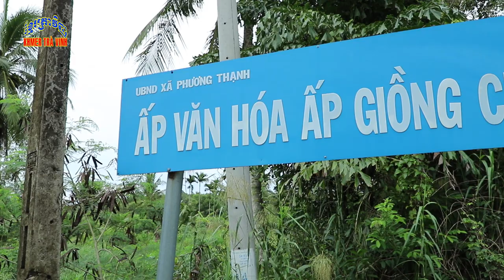ទិដ្ឋភាពដង្ហែកឋិននៅភូមិពិសី-កម្ពុជាក្រេាមឆ្នាំ2020 Dâng bông tại Ba si - Càng Long | Khmer Trà Vinh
► សូមអរគុណអស់លោក លោកស្រី អ្នកនាងកញ្ញា ដែលតែងតែគាំទ្រឆានែល Khmer Trà Vinh ►   សូមអស់លោកទទួលបានសេចក្តីសុខជានិច្ចនិរន្តរ។